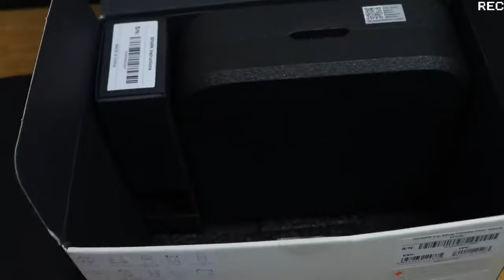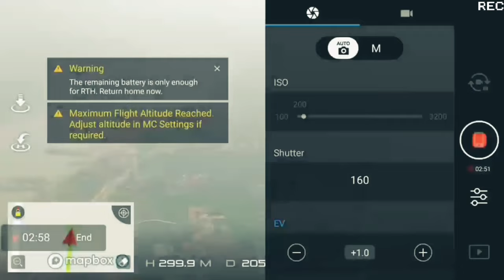DJI spark mini camera drone unboxing and full review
Description
Spark is a mini drone that features all of DJI's signature technologies, allowing you to seize the moment whenever you feel inspired. With intelligent flight control options, a mechanical gimbal, and a camera with incredible image quality, Spark empowers you to push your creative boundaries. Quick Launch With Face Aware, Spark lifts off from your hand by recognizing your face.[1] It takes off and hovers in place within seconds of powering on. Simple Control Take amazing aerial photos using just hand gestures, without a remote controller or mobile device.[1]Create with Ease Intelligent Flight Modes and intuitive controls help you create cinematic aerial videos with just a few taps. Edit and Share The DJI GO 4 app features automatic editing templates and an array of filters.

Features & details
Intelligent Flight Modes Smart, reliable, and incredibly intuitive Quick Shot Videos with a Tap.
Operating environment: Detects clearly patterned surfaces with adequate lighting and diffuse reflectivity .High-Performance Camera Amazing images and stabilized video Mechanical Gimbal Stabilization Shake-Free Shots
Flight Performance Awesome potential, immersive experiences Powerful Propulsion Speed and Precision Control
Flight Safety Worry-free flight in the palm of your hand ; Propeller guards are recommended when using these functions.
2-Axis Stabilized Gimbal Camera